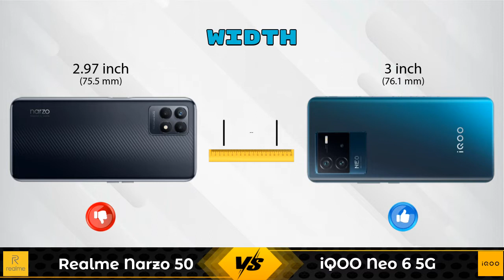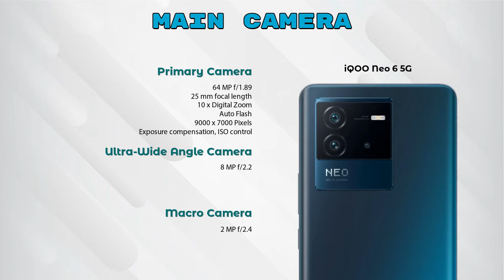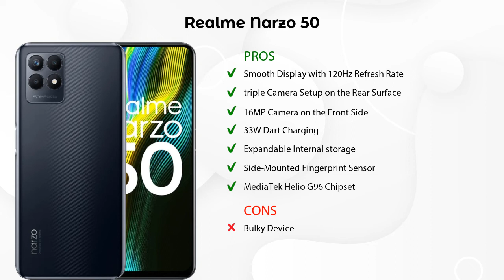Realme Narzo 50 Vs iQOO Neo 6 5G - Full Comparison [Full Specifications]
In this Video we are Comparing Realme Narzo 50 Vs iQOO Neo 6 5G with [Full Specifications].

Variant Details:
4 GB / 64 GB - 12999
6 GB / 128 GB - 15499 (Amazon)

Variant Details:
8 GB / 128 GB - 33490
12 GB / 256 GB - 33999 (Amazon)

Realme Narzo 50 Vs iQOO Neo 6 5G full specifications
iQOO Neo 6 5G Vs Realme Narzo 50 full specifications
Realme Narzo 50 Vs iQOO Neo 6 5G comparison
iQOO Neo 6 5G Vs Realme Narzo 50 comparison